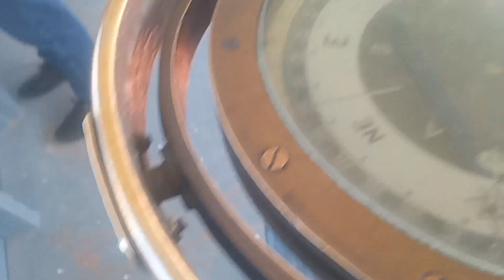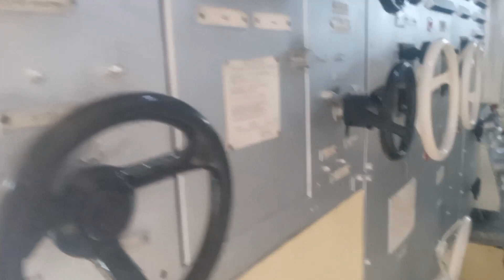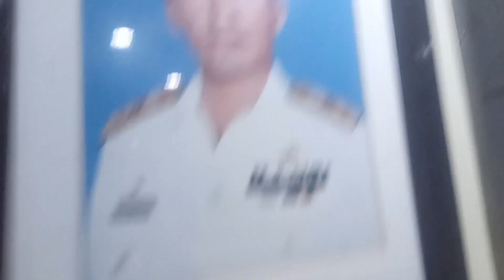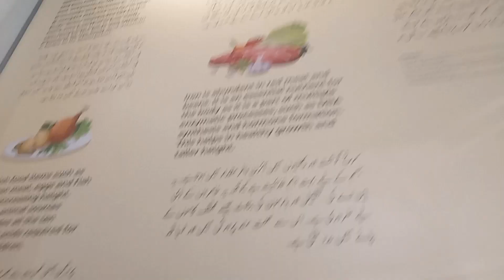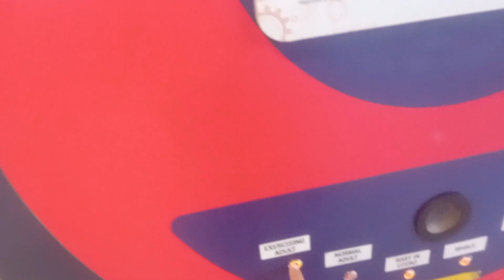Visit to clifton beach⛱️ Naval museum | TDF magnifi science centre ❤️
TDF magnifi science center and museum and many more..